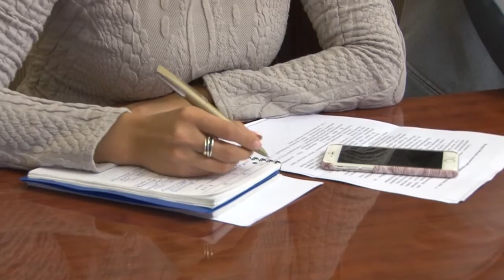Закружилась листва золотая